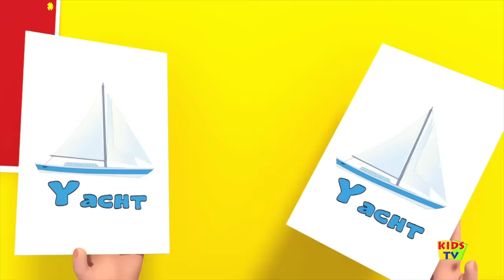Alphabet Adventure - Bob The Train | + More Learning Videos & Kids Songs | Kids Tv